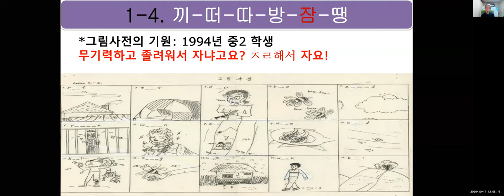충남 비대면 연수 2